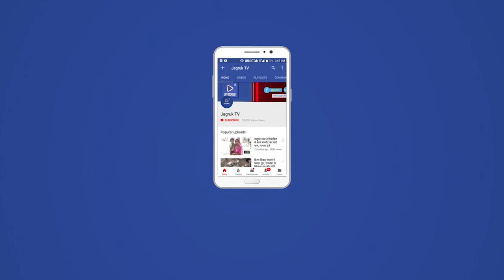पाली : नशे के सौदागरों के विरूद्ध पुलिस थाना जैतारण की बड़ी कार्यवाही।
जिला पुलिस अधीक्षक पाली श्री राजन दुष्यत IPS ने बताया कि अवैध मादक पदार्थों की तस्करी की रोकथाम हेतू चलाये जा रहे विशेष अभियान के तहत श्री प्रकाश कुमार उप निरीक्षक पुलिस थाना जैतारण को जरिये दुरभाष ईतला मिली कि सरहद रामपुरा कलॉ में बेरा सदुबा पर आये चिमन सिंह पुत्र मोहन सिंह राजपुरोहित निवासी रामपुरा कलों के कब्जाशुदा तारबन्दीयुक्त स्खेत में बोई जीरे की फसल के बीच अवैध अफीम के पौधे उगा रखे है। जिन पौधों पर सफेद गुलाबी फुल व हरे डोडे लगे हुए दिखाई दे रहे है। उक्त चिमन सिंह राजपुरोहित के खेत की अविलम्ब तलासी ली जावे तो भारी मात्रा में अवैध अफीम के डोडा युक्त पौधे बरामद हो सकते है। उक्त ईतला पर श्री प्रकाश कुमार उ0नि0 पुलिस थाना जैतारण मय पुलिस बल सरहद रामपुरा कलॉ बेरा रादुबा चिमन सिंह राजपुरोहित के खेत पर पहुँच तलाशी ली गयी तो चिमन सिंह राजपुरोहित के खेत मे बोयी जीरे की फसल के बीच में अवैध अफीम के कुल 2783 पाँधे उगा रखे थे। जिस पर उक्त अवैध अफीम के कुल 2783 पौधों को नियमानुसार जब्त कर खेत मालिक चिमन सिंह पुत्र श्री मोहन सिंह राजपुरोहित निवासी बेरा रादुबा रामपुरा कलॉ पुलिस थाना जैतारण जिला पाली के विरूद्ध एनडीपीएस एक्ट पुलिस थाना जैतारण मे दर्ज किया गया।